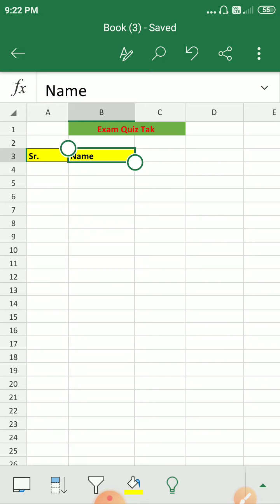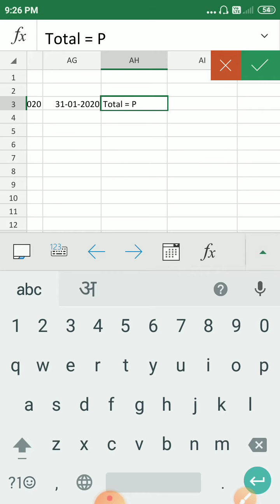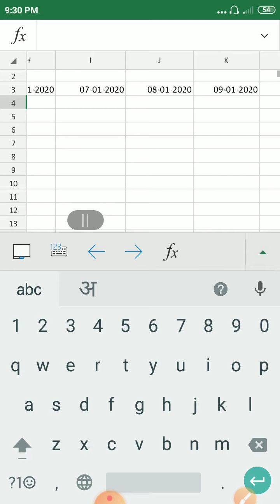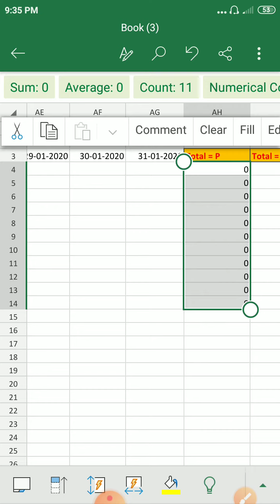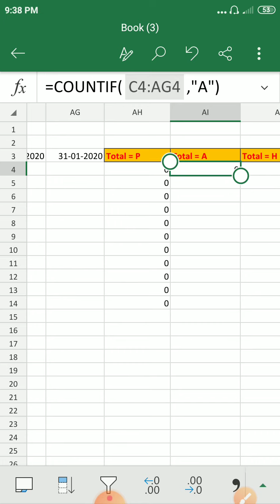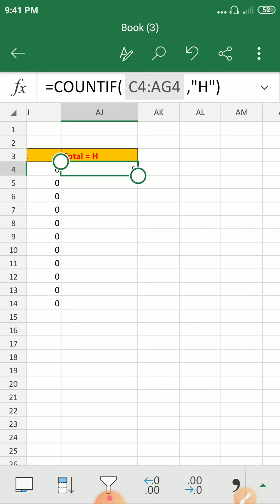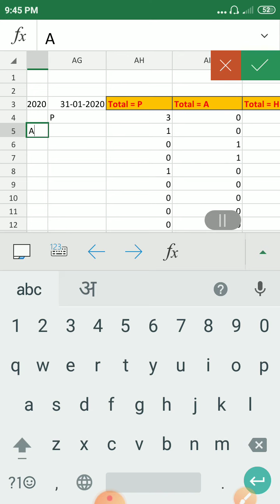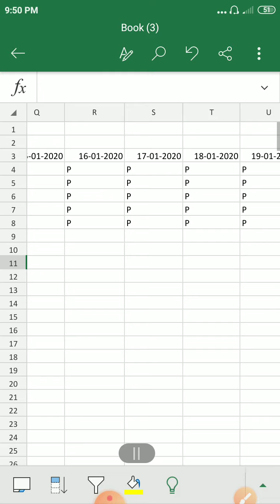Mobile me Excel kaise chalaye | Attendance sheet in mobile Excel in hindi | Employee Attendance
How to use ms Excel in Android mobile phone
introduction to mobile Excel
ms office kaise sikhe mobile se
Run ms Excel on mobile phone
Mobile se Excel sheet kaise banaye
Mobile phone se Excel Expert kaise bane
Mobile se Excel kaise chalaye
mobile se excel file kaise banaye
Mobile se Excel table kaise banaye
Android phone se Excel sheet kaise banaye